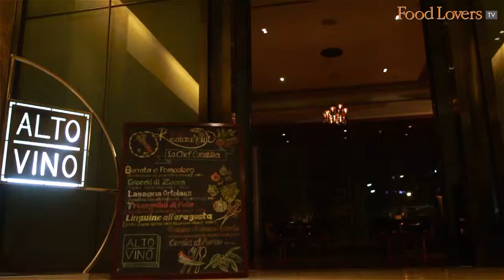Italian Food And Wine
A sommelier and a chef create a delicious blend between four Italian dishes and wines from around the world.